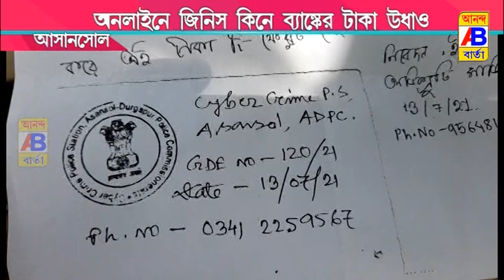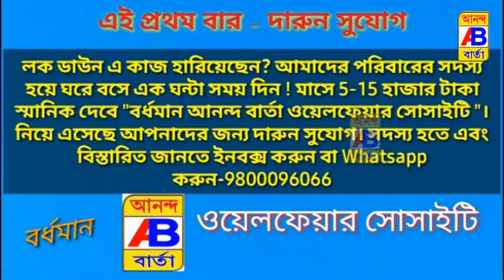অনলাইনে জিনিস কিনে প্রতারণার শিকার হলেন এক মহিলা